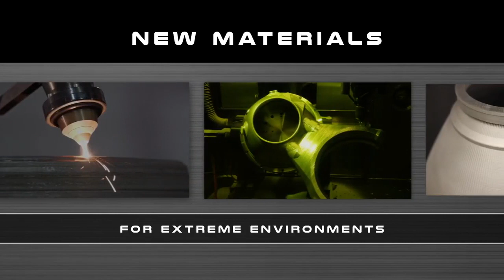Future Rocket Engines May Include Large-Scale 3D Printing